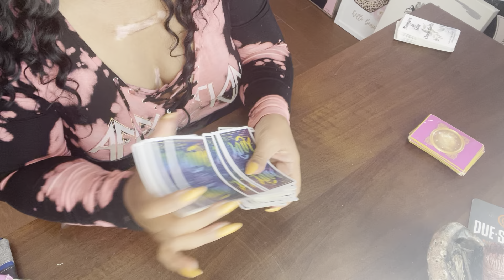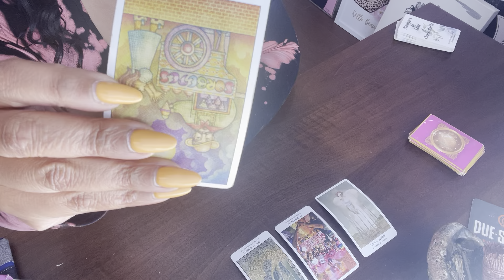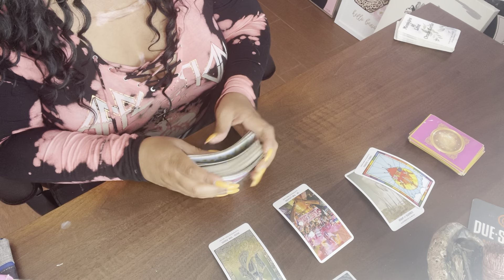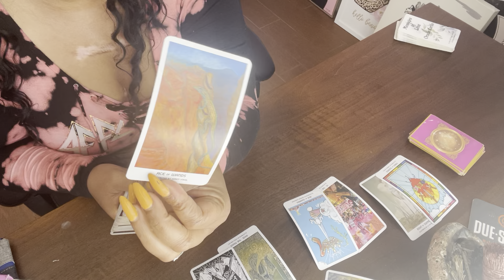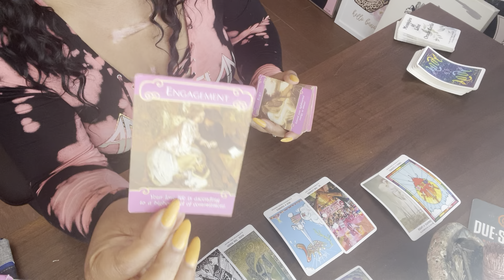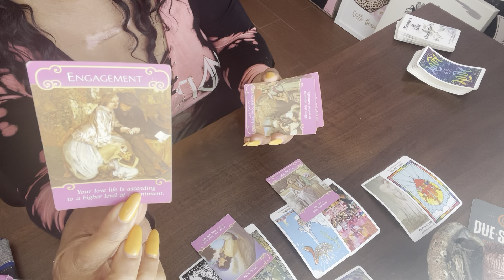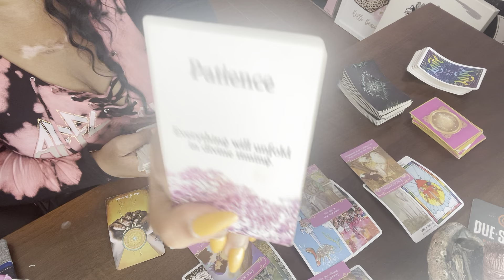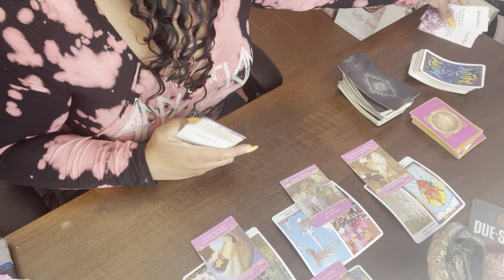TAURUS 💕YOUR PERSON CANT PLAY YOU!!! YOU AINT CRYING OVA SH?T💕WHAT A JOKE THEY ARE🤷🏽‍♀️🤷🏽‍♀️😂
For reading

Kayestarrmoon @gmail.com